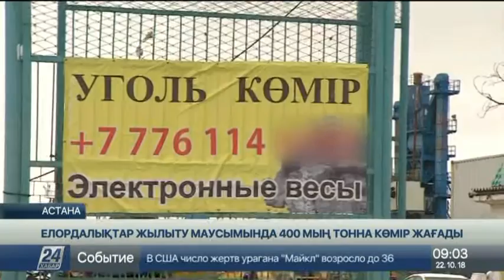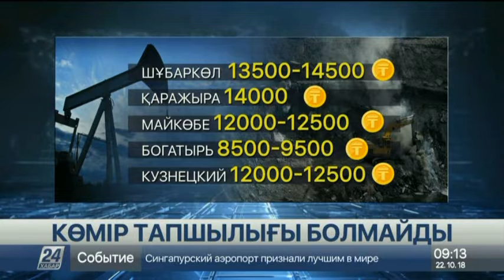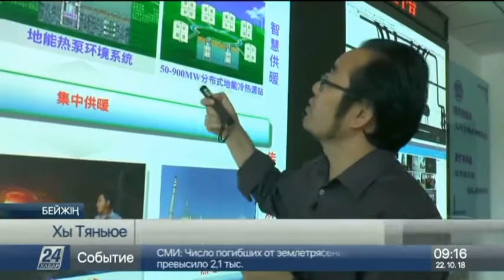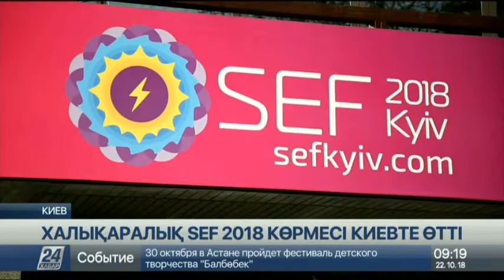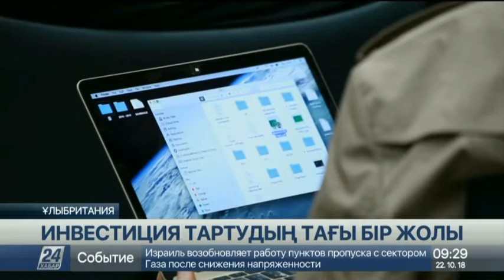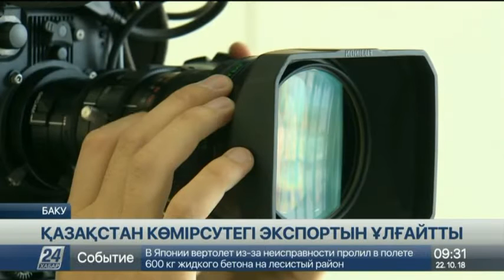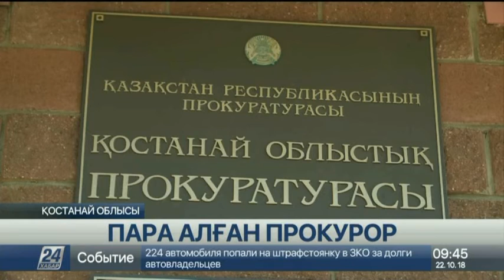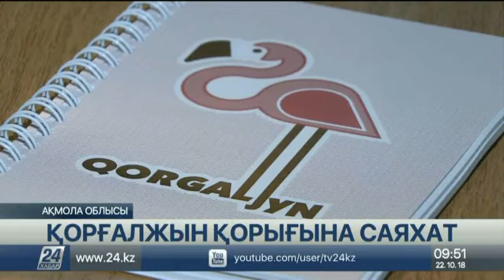22 қазан 2018 жыл - 09.00 жаңалықтар топтамасы